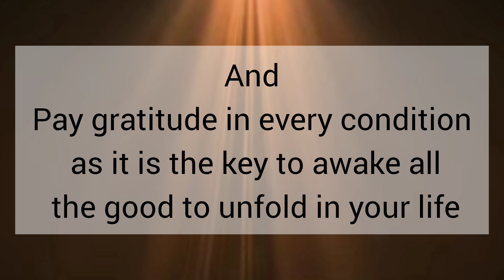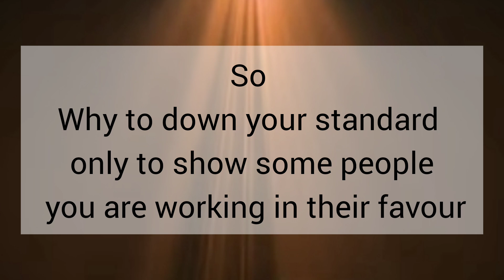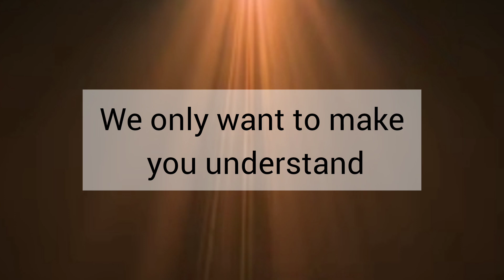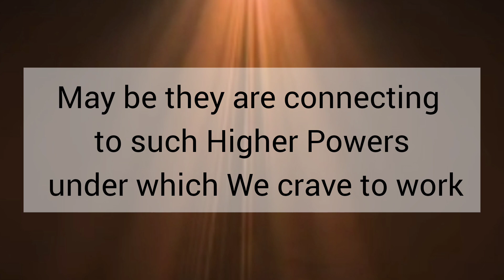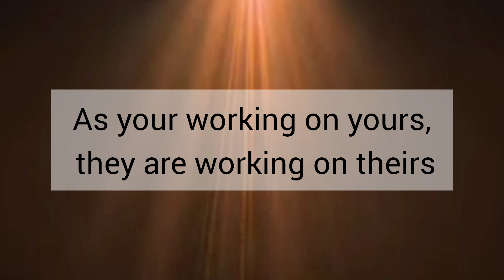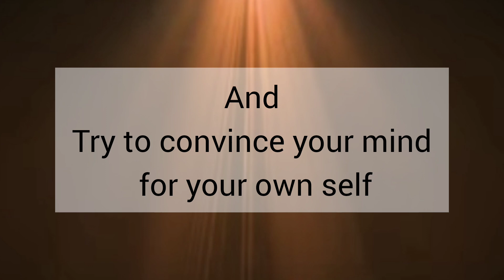You are too one of them 🤨🙃😏 /// Message From Universe 🌈🦋❤️